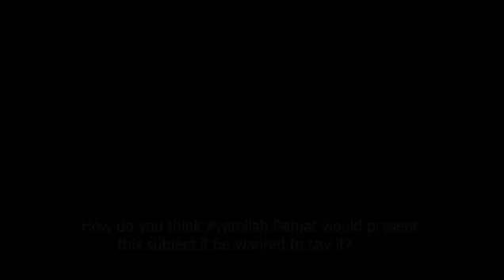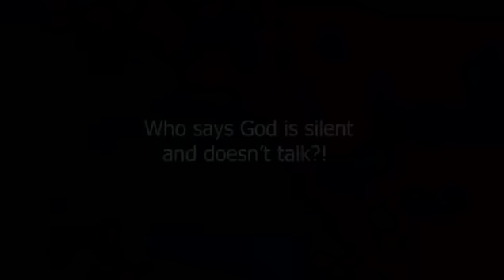Who says God doesn’t talk?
🎦 Who says God doesn’t talk?|A.R .Panahian

🔻God will start talking to you directly!